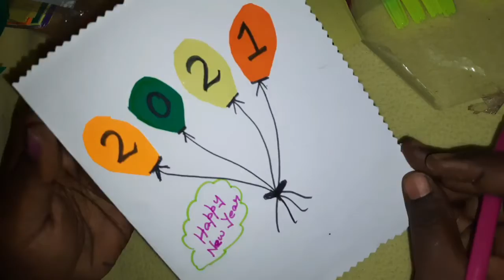Happy new year greetings card